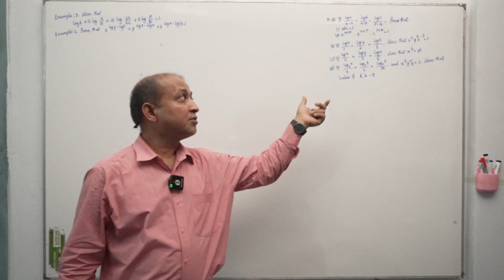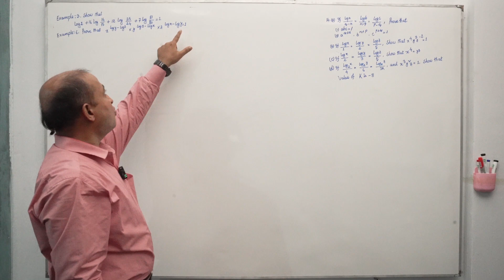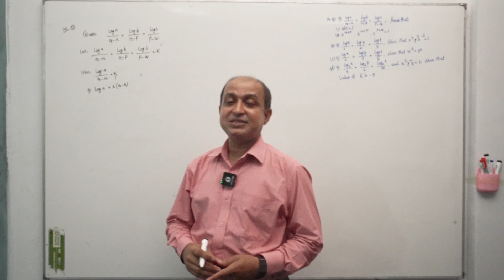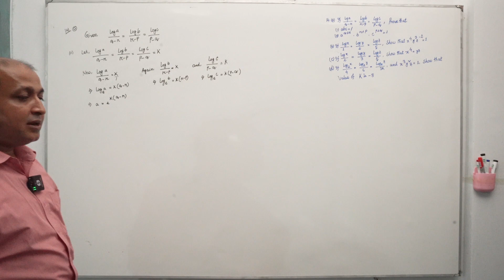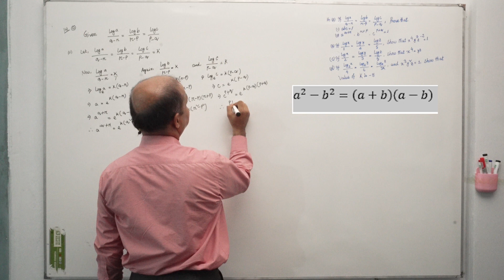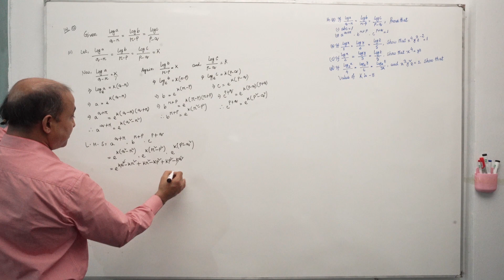Business Math -Logarithm/ লগারিদম, For private, public & National varsity, BBA, BBS, MBA, Lecture- 6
ব্যবসায়িক অ্যাপ্লিকেশনের মডেলিং করার সময় লগারিদমিক ফাংশন প্রযোজ্য। কারণ এটি একটি ধ্রুবক গাণিতিক সম্পর্ক, ধ্রুবক সীমাবদ্ধতা থিম অফার করে যা প্রশাসক দ্বারা প্রতিটি গুরুত্বপূর্ণ কারণের জন্য সেট করা হয়। সুতরাং, সমীকরণ পরিস্থিতিগত সীমাবদ্ধতা দ্বারা নিয়ন্ত্রিত হয়। মডেলিং ব্যবসায়িক অ্যাপ্লিকেশনে লগারিদমিক ফাংশন ব্যবহার সহজেই প্রতিষ্ঠিত করা যেতে পারে। কারণ পরিস্থিতি অনুযায়ী প্রতিটি বিষয়ের উপর এর সীমা সহজেই পরিবর্তন করা যায়। লগারিদম ফাংশন ব্যবহার করা হয় যেহেতু অ-স্থির সংখ্যাসূচক মান বিক্রয়কে ইতিবাচকভাবে বা বিপরীতভাবে প্রভাবিত করে। লগারিদম ফাংশনটি F মান ব্যবহার করে যা ফাংশনের উপরের সীমা হিসাবে কাজ করে (রিচার্ড, 1986)। সিমুলেশন অ্যাডমিনিস্ট্রেটর পরীক্ষা করা ভেরিয়েবলের উপর নির্ভর করে F মান পরিবর্তন করতে পারে। ঊর্ধ্ব সীমা ফাংশন ব্যবহার করে, কেউ একটি ভেরিয়েবলের প্রভাবকে নিয়ন্ত্রণ করতে সক্ষম হয় এইভাবে গুণক ফাংশনটি স্থানান্তরিত করে। প্রয়োজনীয় সমীকরণের সূত্র হল।

এই সমীকরণটি একটি কোম্পানির মোট বিক্রয়কে বিপরীতভাবে প্রভাবিত করে অ-নির্দিষ্ট সংখ্যাসূচক মানগুলির জন্য প্রয়োগ করা হয় (রিচার্ড, 1986)। উদাহরণস্বরূপ, যখন চাহিদা স্থির থাকে তখন বিক্রয় মূল্য বৃদ্ধি বা হ্রাস। প্রোগ্রাম অ্যাডমিনিস্ট্রেটর একটি কোম্পানি চায় যে বিক্রয় প্রভাব অনুসারে F মান পরিবর্তন করতে পারেন। উদাহরণস্বরূপ, যদি একটি কোম্পানি বিক্রয়ে ব্যাপক পরিবর্তন আনতে চায় তবে এটি একটি বড় F মান বেছে নিতে পারে। যদি এটি বিক্রয়ে একটি ছোট পরিবর্তন চায়, একটি নিম্ন F মান বেছে নেওয়া হয়। 0.06875 সূত্রে ব্যবহার করা হয় গ্যারান্টি দিতে যে হরটি শূন্যের চেয়ে বড় তাই অনির্ধারিত সমীকরণ এড়ানো (চিজেল, 1986)। মোট বিক্রয় সমীকরণের উপর এর প্রভাব বাতিল করতে, 0.06875 লব এবং হর-এ ব্যবহৃত হয়। আমি মনে করি ব্যবসায়িক অ্যাপ্লিকেশনগুলিতে লগারিদমিক ফাংশন ব্যবহার করা যুক্তিযুক্ত।

Your quires:
Business math
Logarithmic problems
logarithmic function
Logarithms business applications
Logarithmic solutions

Logarithmic problems # MATH LOVERS # Logarithms business applications